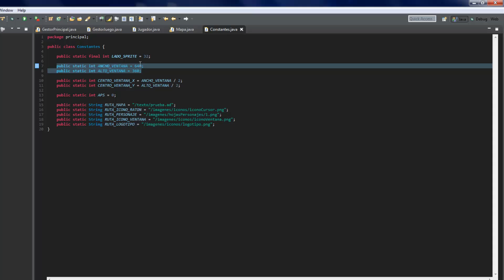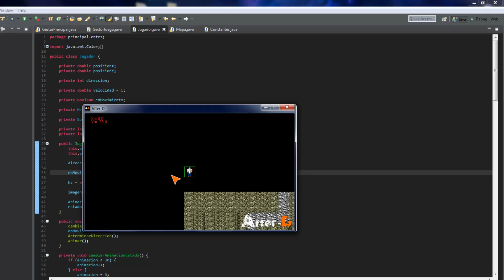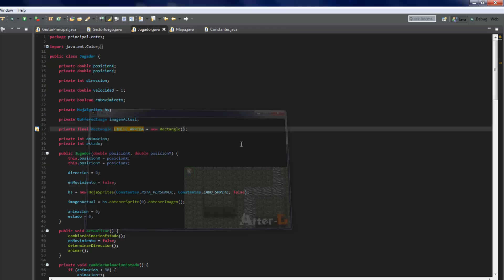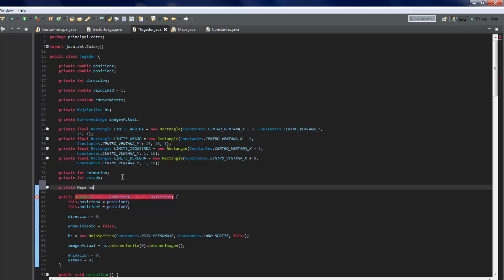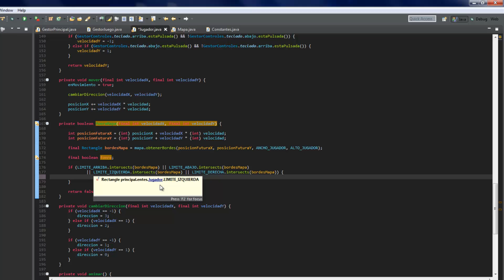Java - Juego de rol 2D - 66 Colisiones I: dentro del mapa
En este episodio crearemos un sistema de colisiones que impida salirse del mapa y arreglaremos algunos pequeños problemas existentes en el código.

¡HABLEMOS!